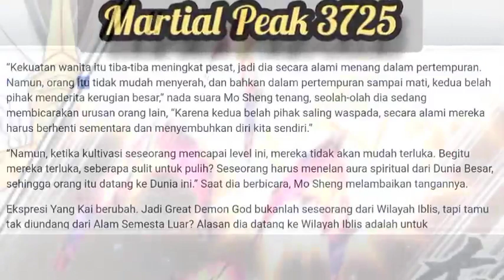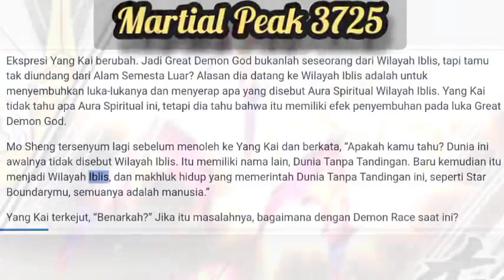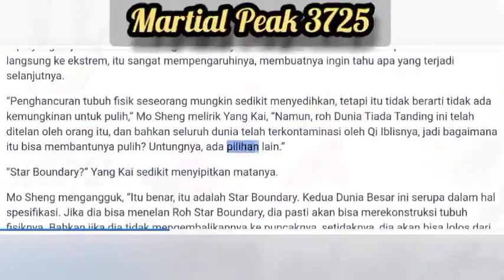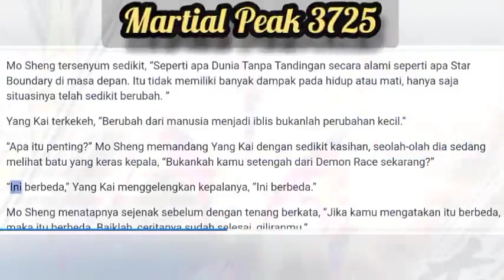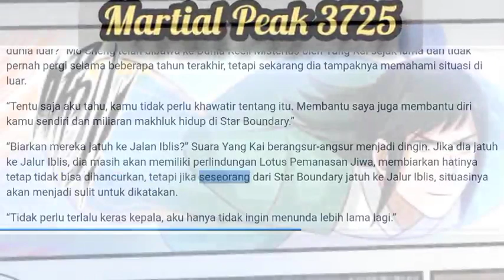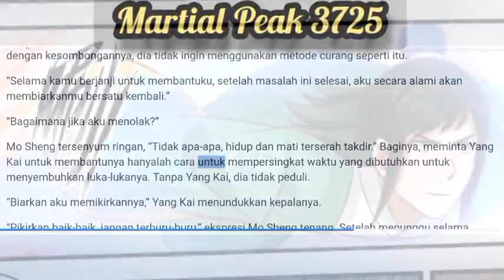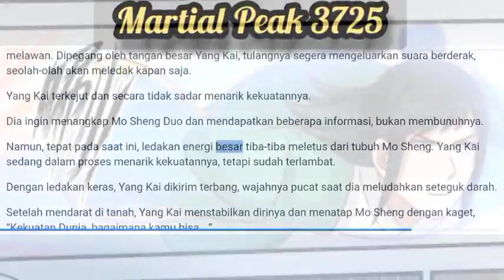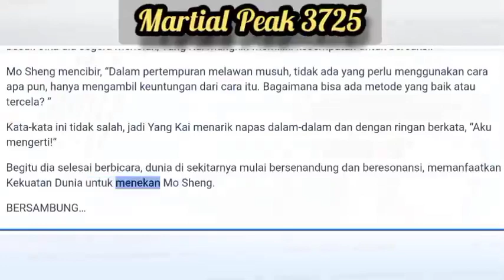Martial Peak 3725 Penghancuran tubuh fisik seseorang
Martial Peak 3725 Yang Kai tercengang. Dia tidak menyangka bahwa Demon Race di Demon Territory sebenarnya adalah manusia, tetapi di bawah pengaruh Great Demon God, itu telah berubah.